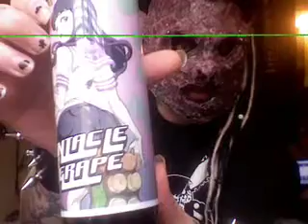Rev. Skw ¥rm tries Tentacle Grape for the first time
Intergalactic space preacher and overall awesome goblin decided out of desperation to try to consume a carbonated human beverage. He really likes it now!